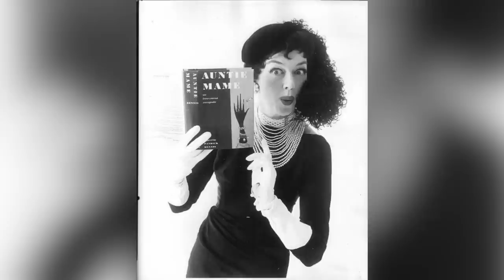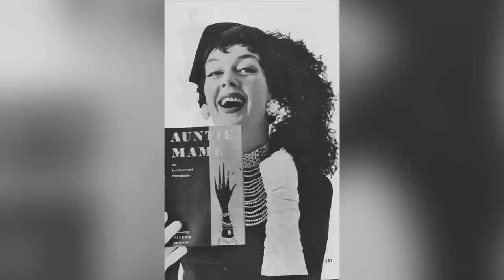How was Rosalind Russell’s Confidence Damaged by the Studios?